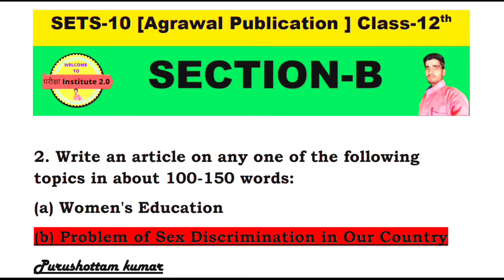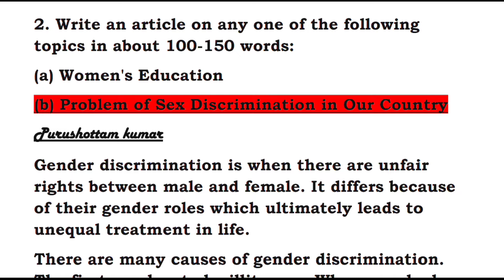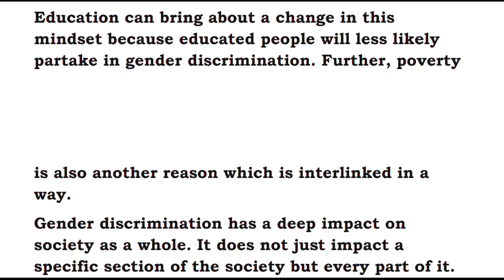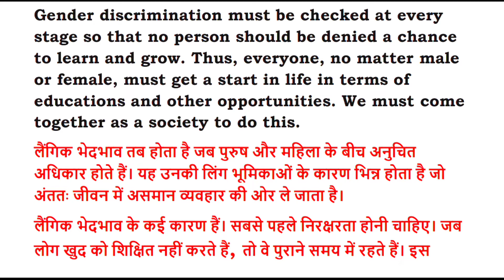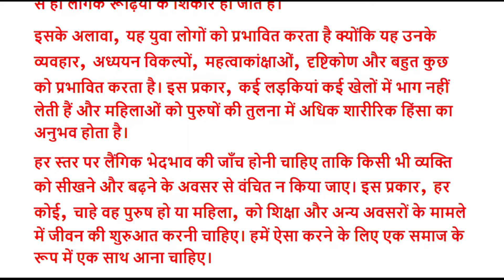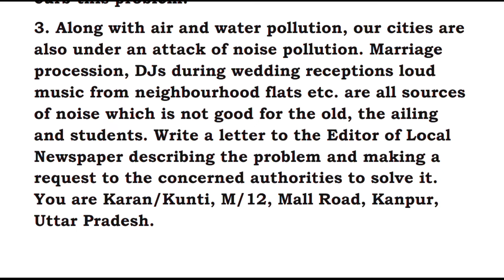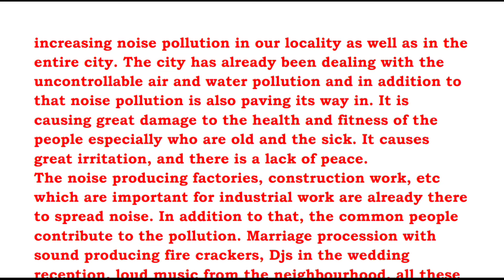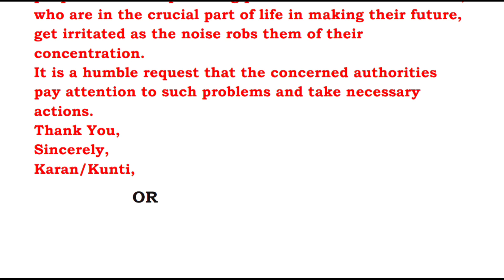English अग्रवाल अनसॉल्वड 2022 | UP Board English Paper 2022 Class12, SETS- 10 SECTION- B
✅ In this video, - SECTION B Detailed EXPLAIN SETS 10
✔️ Class: 12
✔️ Subject: English UNSOLVED

Why study from Pariksha Institute 2.0?
Pariksha Institute 2.0 is an online education platform that helps gives You NCERT/CBSE curriculum based free full courses from Kindergarten to Class 12th so that you can perform well in any and all exams you give in your academic career.

👉 Watch other useful English lessons
परीक्षा Institute 2.0#

Englishunsolved class 10
pariksha Institute
english grammar